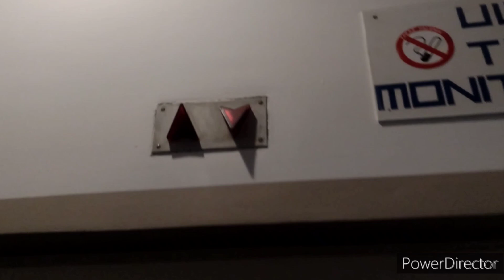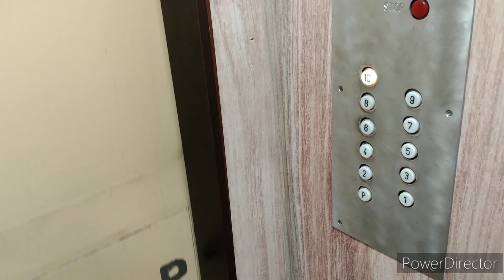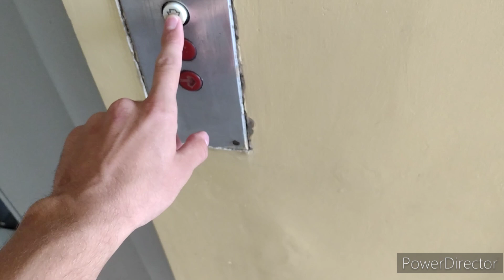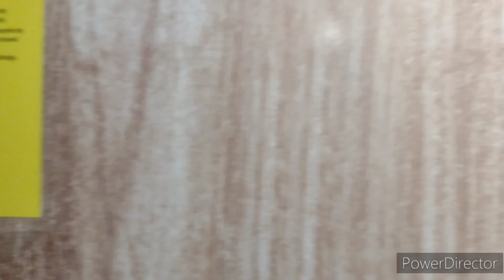2x Zremb osiedlowy (jeden na żarówce), @Grabowa 3, Bydgoszcz, Poland